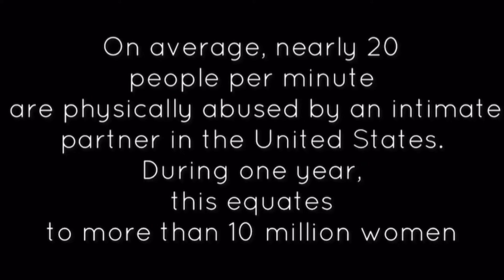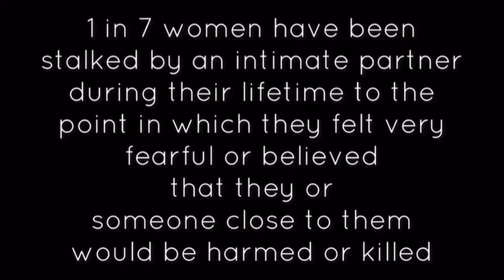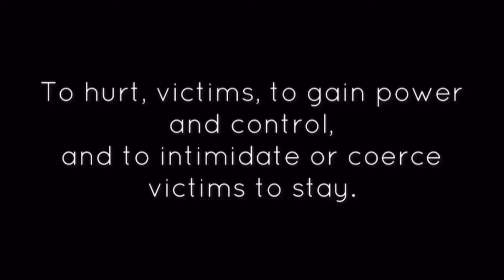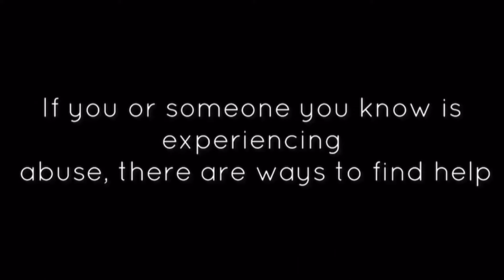WHY DOES SHE STAY ?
Why does she stay? Fear, threats and intimidation.

National Domestic Abuse Hotline

Languages: English, Spanish and 200+ through interpretation service
Hours: 24/7

All sounds and images were created by @IAMDEANA or images and sounds were used with permission

All proceeds go towards the publication of my book 📕

©️ Created by  @IAMDEANA Reuse of audio AND video is not permitted without prior consent. My home, image and likeness is off limits without prior permission.